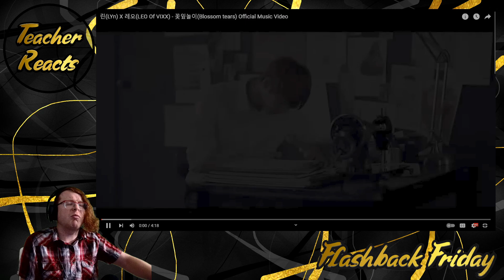TEACHER REACTS | 린(LYn) X 레오(LEO Of VIXX) - 꽃잎놀이(Blossom tears) Official Music Video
Welcome back to Flashback Friday! Where we look at older KPOP videos!

Today we look a DUO, but featuring a familiar face around here.

Chapters:
0:00 Intro
1:12 Teacher Reacts
6:37 Outro Time